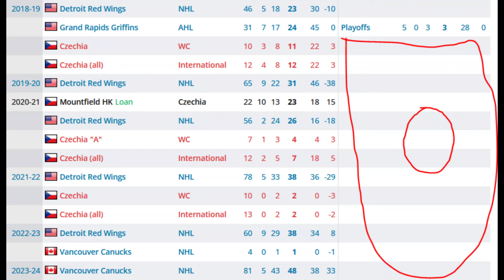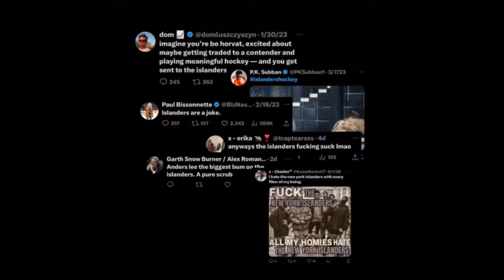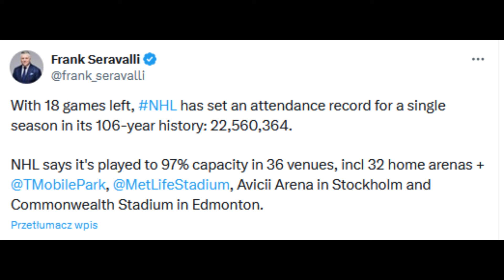Raport z NHL. Zachód Wschodu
- polskie centrum National Hockey League najlepszej ligi świata

Tylko u nas codziennie niusy, rozległe analizy i komentarze do bieżących, ale też historycznych wydarzeń z NHL oraz świata najlepszego hokeja. Nie zajmujemy się suchymi raportami, nie przepisujemy boxscore'ów, nie tłumaczymy oficjalnych przekazów ani depesz - wszystko jest pisane luźnym blogowym językiem i zawiera wartość publicystyczną, niedostępną na innych portalach. Zarywamy noce na oglądaniu meczów NHL i dnie na opisywaniu naszych wrażeń z nich.